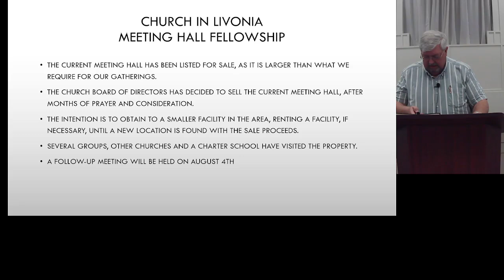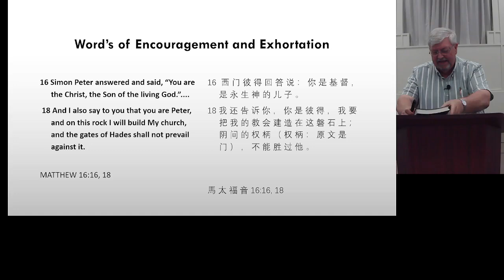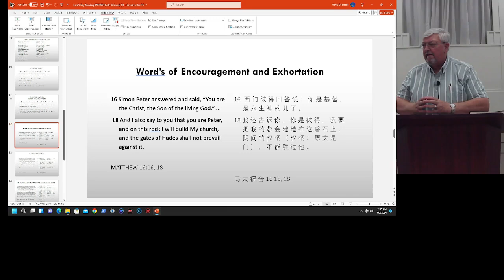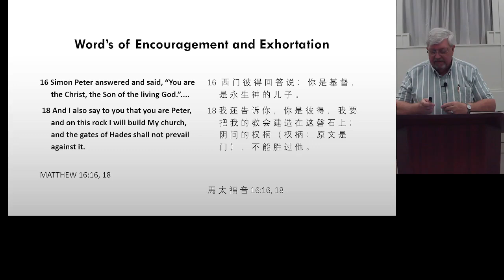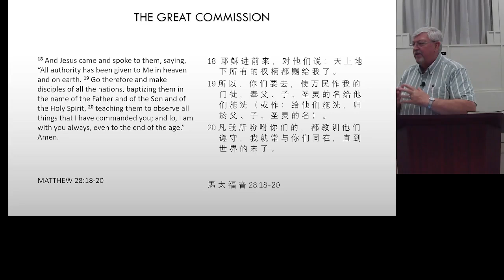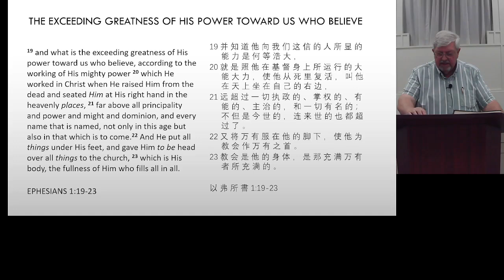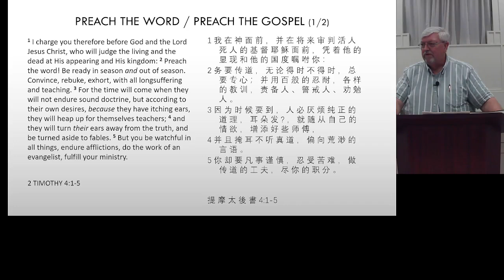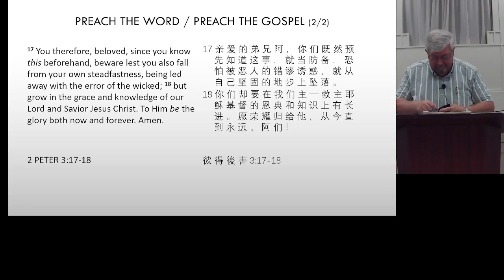Words of Encouragement and Exhortation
The church's mission